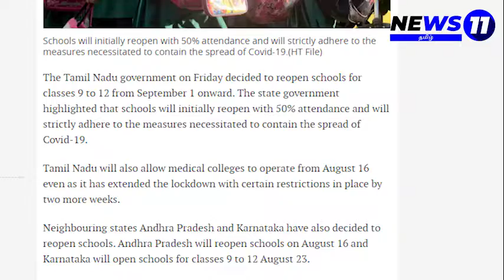எல்லாரும் பள்ளிக்கு வர அவசியம் இல்லை |School reopen on sept 1st, Anbil Mahesh,lock down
Tamil nadu goverment announces schools re open date on September 1st onwards for that all over TN cleaning works going on.

உங்களுக்கான தேடல்களை உங்கள் கைகளுக்கே கொண்டு வந்து சேர்ப்பதே எங்கள் கடமை ! தொடர்ந்து இணைந்திருங்கள் உங்கள் News11 தமிழுடன் ...நன்றி !!!